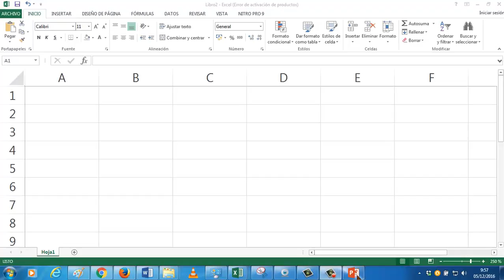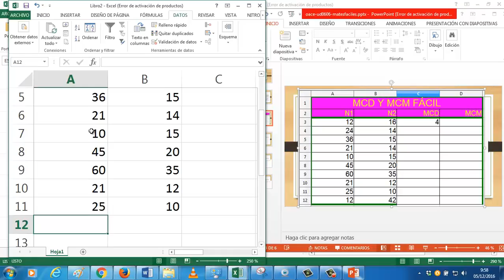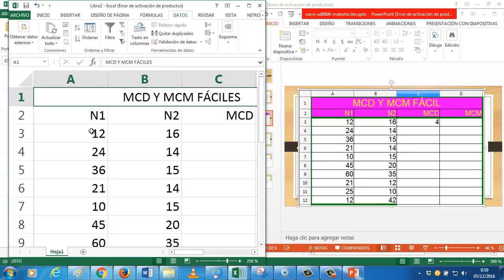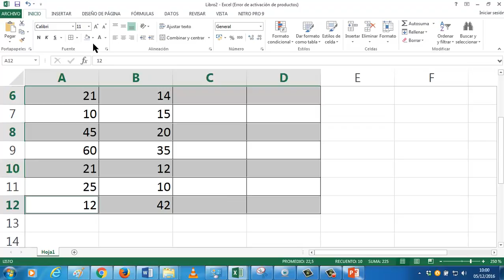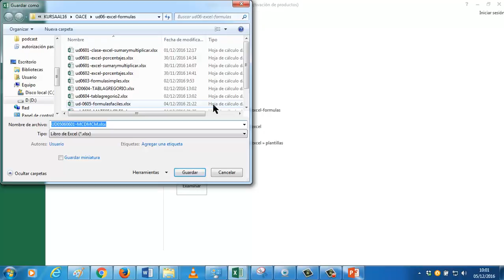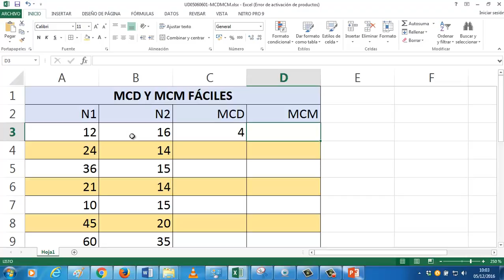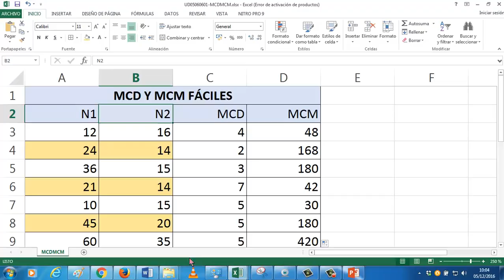UD0606a Maximo comun divisor Minimo comun multiplo OACE FPB1